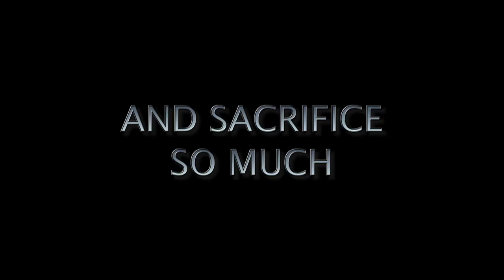Everyday Heroes Come Home Trailer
The Military Warriors Support Foundation and Chevrolet have teamed up to award 100% mortgage-free homes to our wounded veterans.